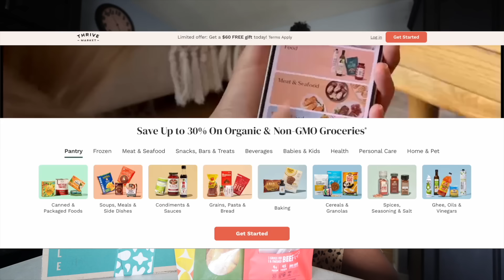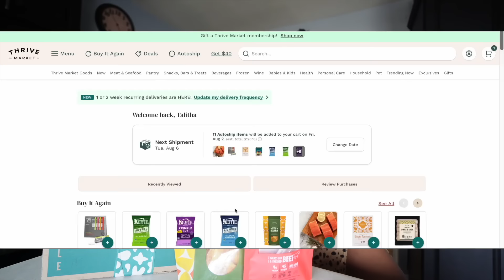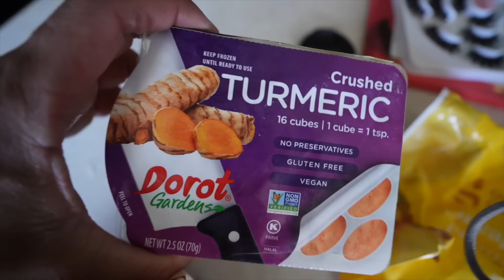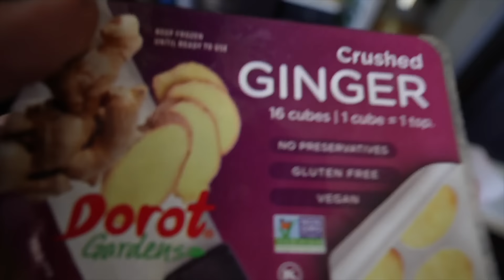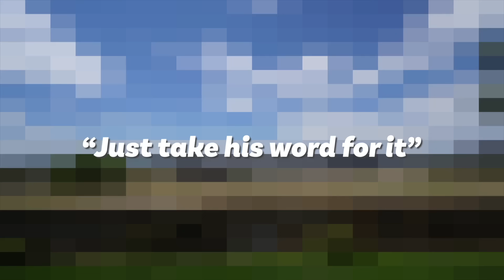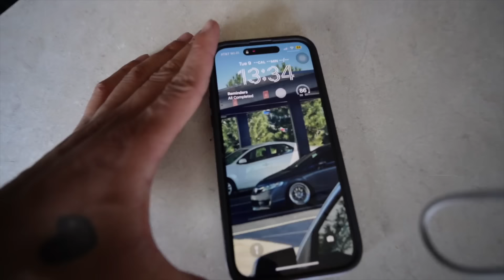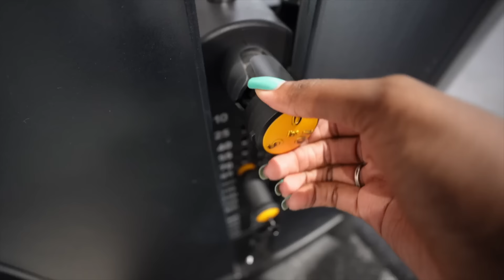Considering moving home??? + where have I been, let's catch up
Thank you all so much for watching.  Everything I'm wearing throughout this video

God is not of Earth, therefore the "imposisble" does not exist to him. "Impossible" is a term human created to make sense of things that cannot be done. However, God accomplishes "the impossible" through Earthly beings iin order to reveal himself. because WITH GOD, all things are possible.